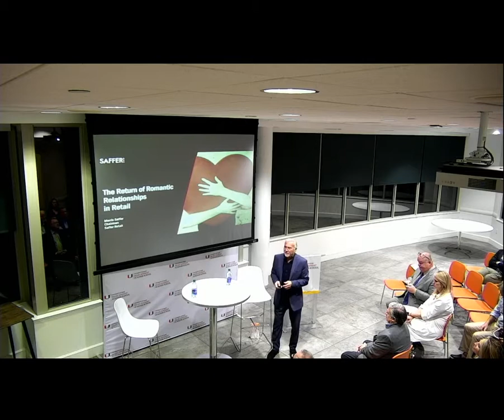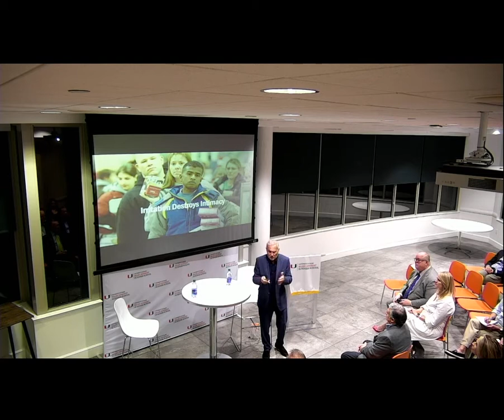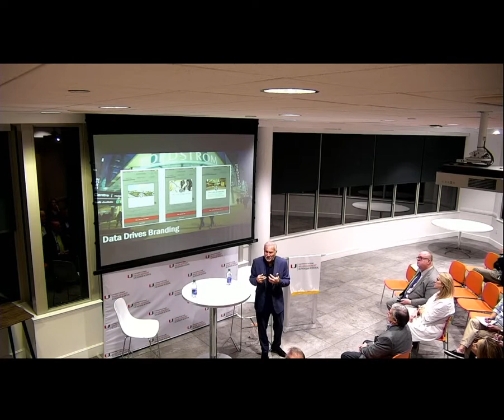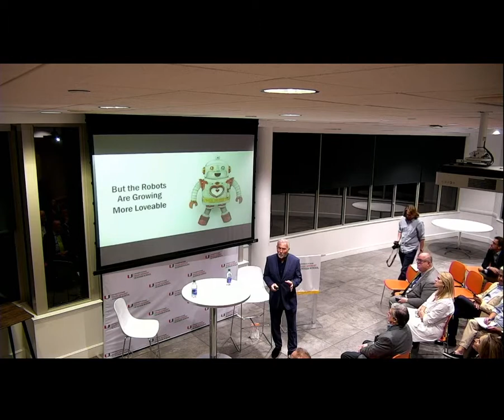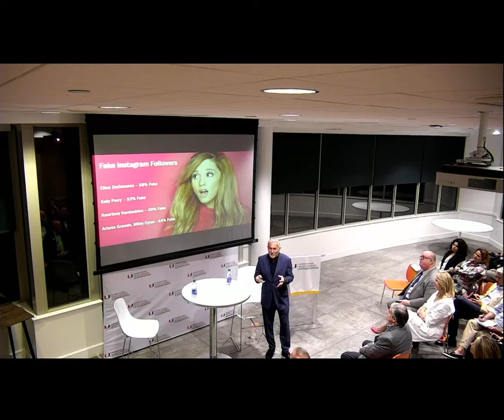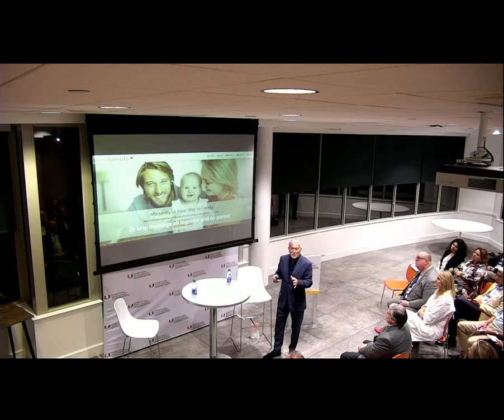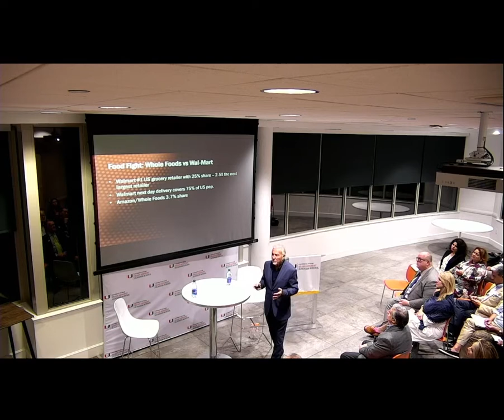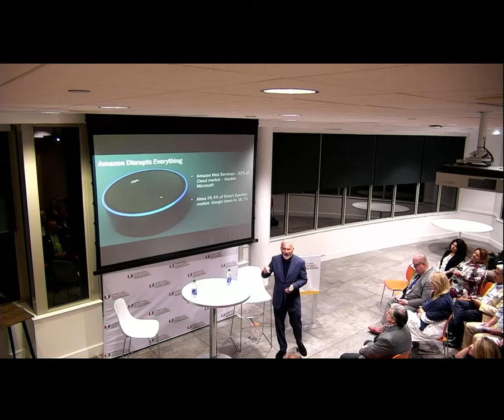Morris Saffer: "The Return of Romantic Relationships in Retail," at Miami Herbert Business School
Retail marketing legend Morris Saffer visited Miami Herbert Business School for a special evening lecture "The Return of Retail Romance: Rebuilding Relationships in the Digital Era" which was held on January 15, 2020.

While at the summer Harvard School of Retailing in the mid-1960s, Morris Saffer published his pioneering philosophy "The Store is a Brand." Based on this strategic approach, Morris founded the first advertising agency specializing in retailing.

At its peak, Saffer clients in Canada, U.S.A. and Latin America had combined annual sales over $50 Billion. Clients included The Hudson Bay Co, Allied and Federated Department Stores (Bloomingdales, Macy’s, etc.), People's Jewelers, Zales, General Motors Dealers, Firestone, and most famously, the 1000 store Home Hardware for over 40 years.

In 1977 Morris was the youngest and only Canadian elected to the American Retail Advertising Hall of Fame.

Morris co-founded the Chicago based American Retail Advertising and Marketing Association and served as its Chairman for 25 years (over 1500 retailers and suppliers attended its annual conference - in February - in Chicago!). RAMA later merged with the National Retail Federation. Morris also helped found the Toronto Retail Ad Club, which later merged with the Retail Council of Canada.

Morris became a retailer himself, investing in David’s Bridal and helping it grow to over 300 stores and a 25% share of the US Bridal Gown market. He sold his shares in 2000.

He was named ‘Marketer of the Decade’ in the '90s and received the inaugural Lifetime Achievement Award from the Retail Council of Canada in 2015.

In 2015 Morris sold his agency to the Paris based Havas network - one of the world’s largest marketing companies.

The "Store is a Brand" strategy, defined a retailers' purpose as building a consistent, rewarding relationship with customers. This relationship is even more relevant in this digital era where Branding Begins Online.

Today, Morris is Chairman of Saffer Retail, which develops data-driven, integrated strategies, incorporating creative and media.

ABOUT UNIVERSITY OF MIAMI HERBERT BUSINESS SCHOOL
The mission of Miami Herbert Business School is to develop
innovative ideas and principled leaders that transform global business and society at one of the best business schools in Florida. We are thought leaders that redefine business knowledge and practice in the broadest possible terms, shape business scholarship and how business is conceived, and to set the standard for business education.